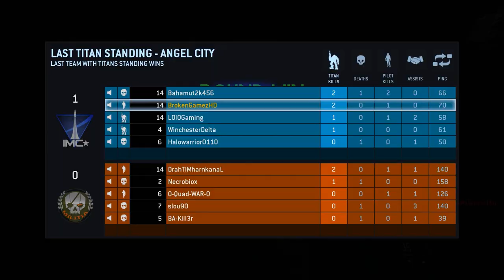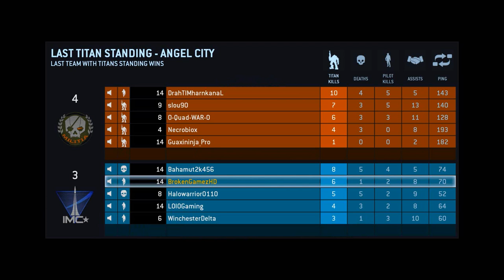Titanfall Beta - Last Titan Standing - Angel City - PC